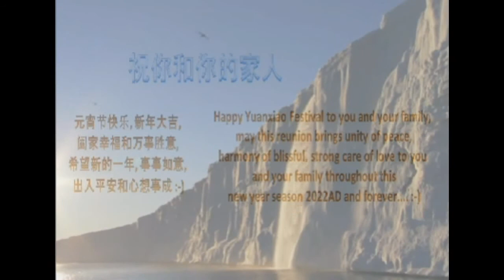Happy Yuan Xiao Jie Chinese Lantern Festival Greeting Message